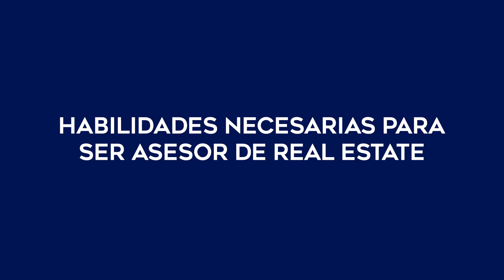🧠 Mindset para el ÉXITO en Real Estate 🏆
Martín Camacho revela las claves para ser un agente inmobiliario exitoso, compartiendo su experiencia y mindset desarrollados a lo largo de los años en Coldwell Banker, hasta alcanzar el éxito en el mundo del real estate.

¡Síguenos para conocer más historias de éxito en nuestra sección Historiascoldwellbankermx!

¡Descubre todo lo que Coldwell Banker México tiene para ti!